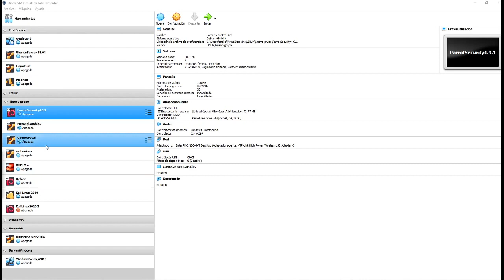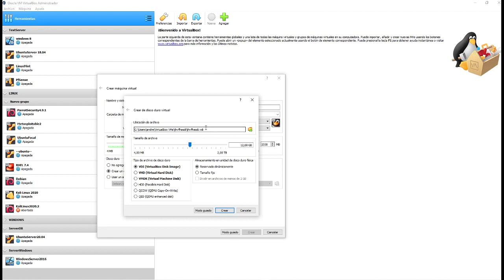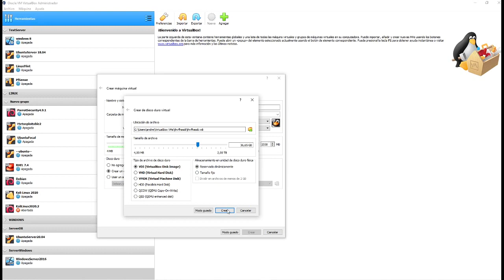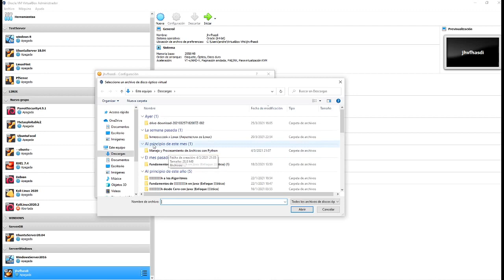04 Instalar Imagen Iso Parrot Security 4 10 en VM | Vulnerabilidades Web con CTF(OverTheWire-Natas)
⬛◼◾▪CURSO VULNERABILIDADES WEB CON CTF (OVERTHEWIRE-NATAS)◾◼⬛

⬛◼◾▪ MATERIAL▪◾◼⬛